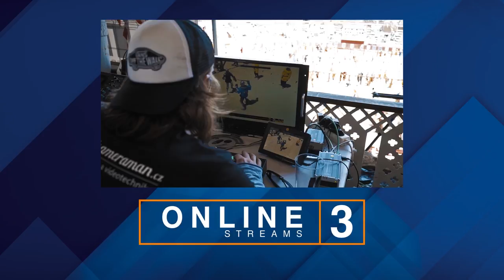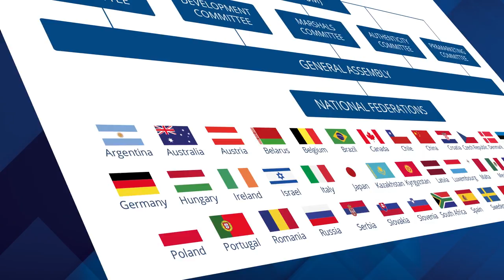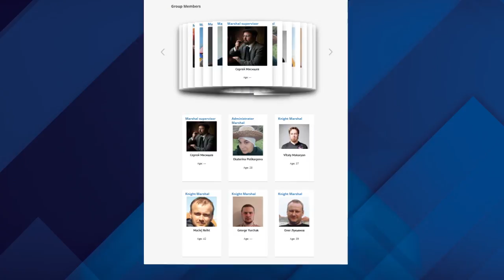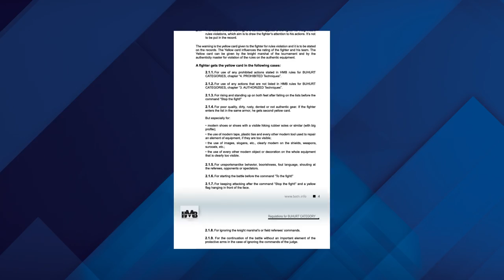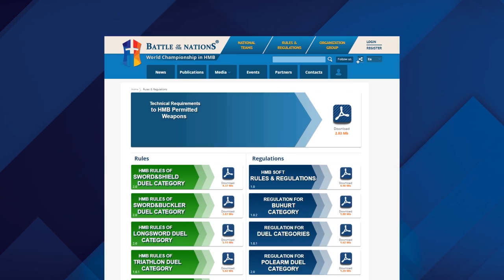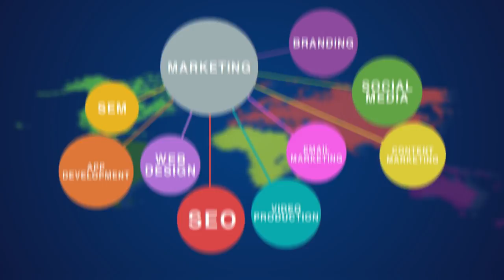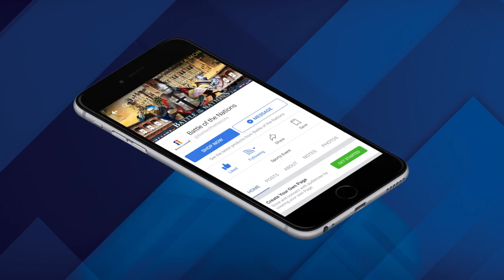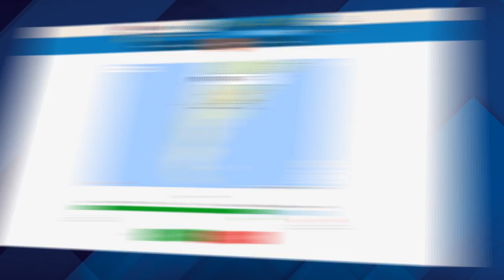HMBIA report video 2017